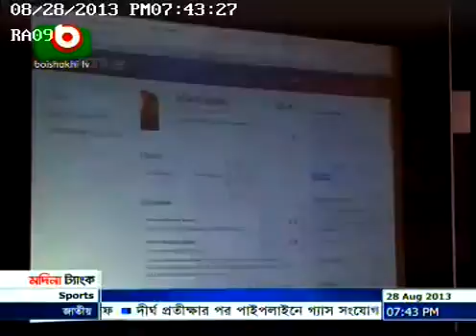News Clipping of Loosemonkies Launch Ceremony -- Boishakhi Television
On August 28th, 2013 Loosemonkies.com- Bangladesh's First Intelligent Job Site, launched for the very first time in Bangladesh. The launch took place at the Sheraton Hotel, and an array of reporters, media houses, radio stations and TV channels along with numerous stakeholders graced the event.

The Launch was such a huge success, that we could not help but share this recap video with our well wishers and stake holders.